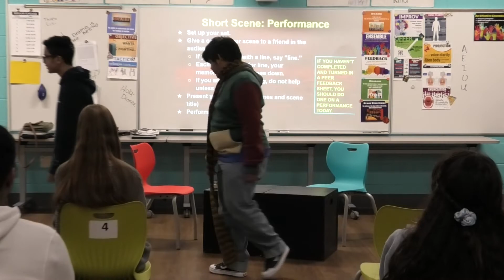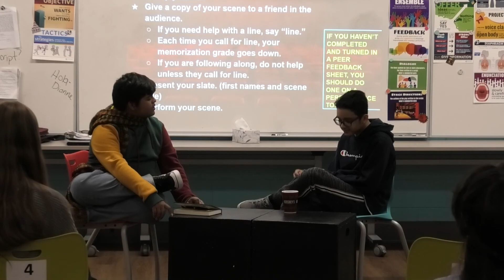P2 Ahmed and Jose Is This Bullying